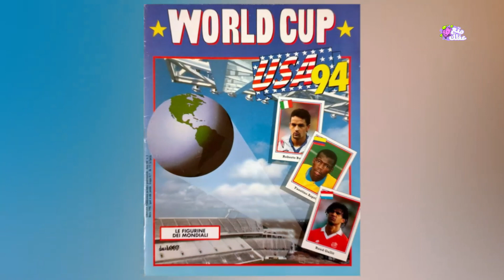لماذا إستضافة كأس العالم فكرة سيئة للدول ؟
تستقطب استضافة كأس العالم أعين العالم بشكل كبير نحو البلد المضيف من حيث السياحة والتجارة الخارجية والوظائف وإمكانات التنمية الجديدة . و لكن هذا ليس مجاناً , فأنه يأتي بتكلفة باهظة على هذا البلد
بالنسبة لكأس العالم 2022 في قطر ، والذي سيقام فى الفترة من 20 نوفمبر إلى 18 ديسمبر ، فإن الحكومة القطرية انفقت ما يقرب من 229 مليار دولار ، مما يجعلها أغلى تكلفة أنفقت لتنظيم كأس العالم على الإطلاق